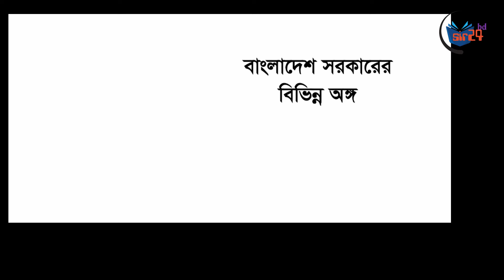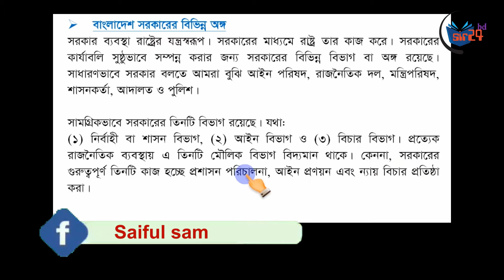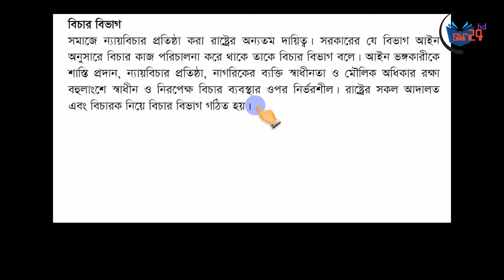পর্বঃ ১৩ | বাংলাদেশ সরকারের বিভিন্ন অঙ্গ | বাংলাদেশ ও বিশ্বপরিচয় (নবম-দশম) | sir24 bd